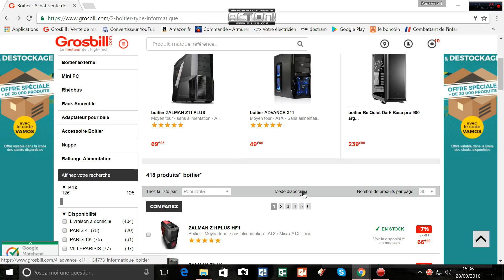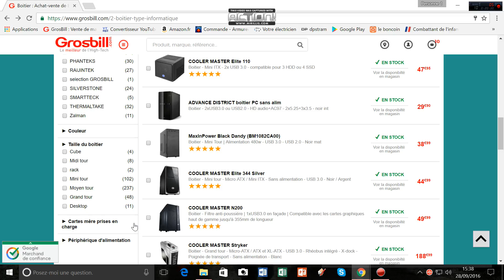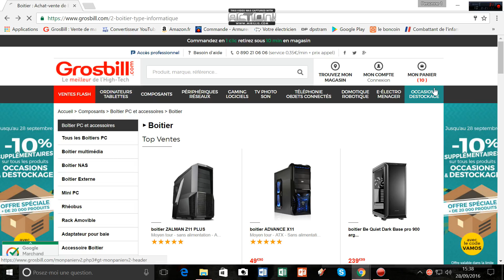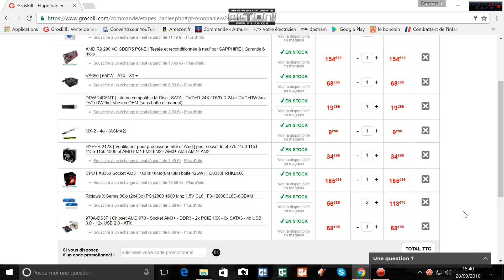Composent pour montage PC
je m'excuse pour les petit blanc qui peux y avoir, car je fait tout à l'impro et donc je réfléchie pour ne pas vous dire de bêtise je vous remercie a toute et a tousse.